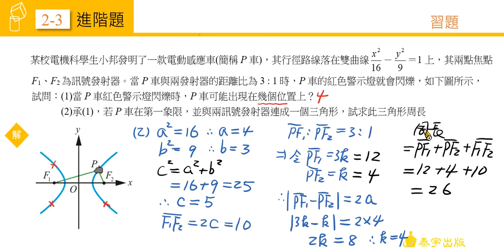技高數學C(四) 2-3習題 第9題